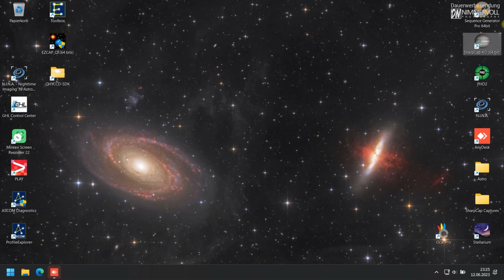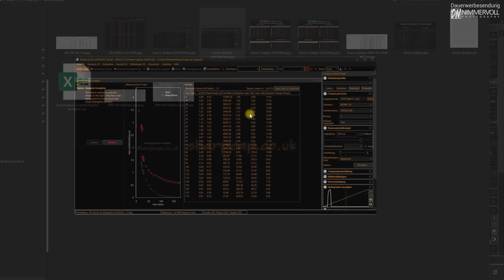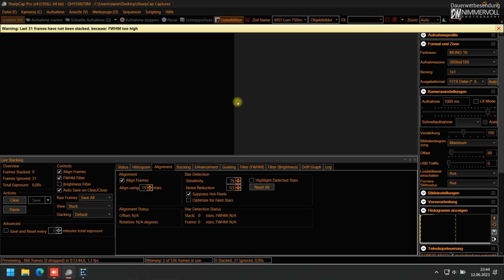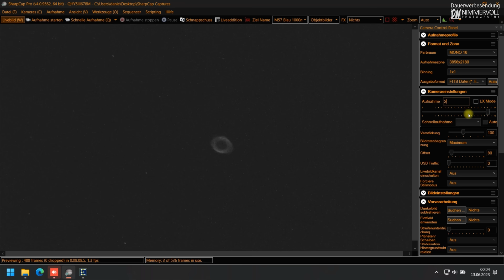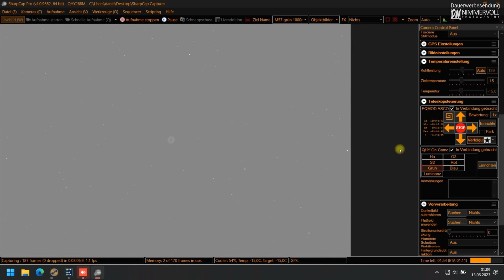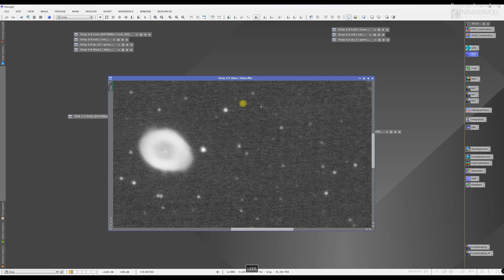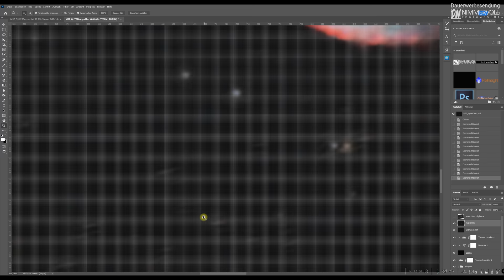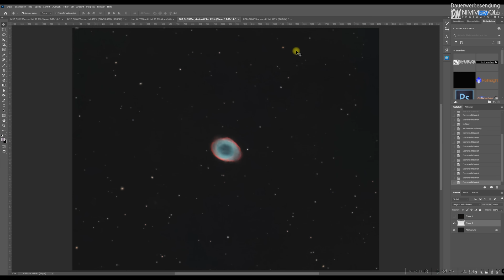Messier 57 - Lucky Imaging - Blick durch mein Teleskop 🔭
Ich diesem Video versuche ich mit der Lucky Imaging Technik den Planetarischen Nebel Messier 57 zu fotografieren.
Dabei verwende ich zwei verschiedene Image Trains und vergleiche am Ende die Ergebnisse miteinander.
Als Aufnahmesoftware kommt SharpCap zum Einsatz. Kurz verwende ich auch das LiveStacking in SharpCap.
Ein Video mit vielen kleinen Infos welche immer wieder zwischendurch kommen 🙂

Wenn ihr bei Astroshop in nächster Zeit etwas bestellen möchtet würde ich mich freuen wenn ihr dies über folgenden Link macht:

Dafür einen herzlichen Dank! 🙏